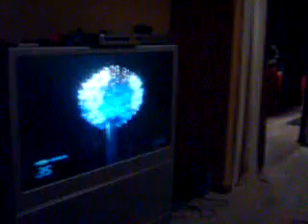New Year's Eve Countdown from Yukon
Sophie & Lulu's New Year's Eve Sleepover!